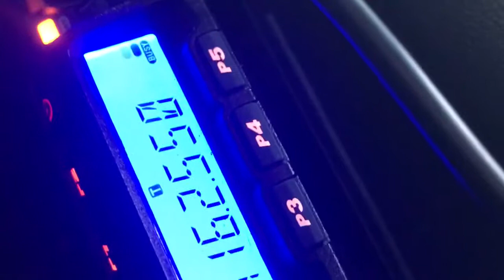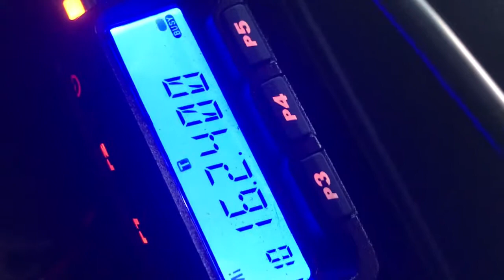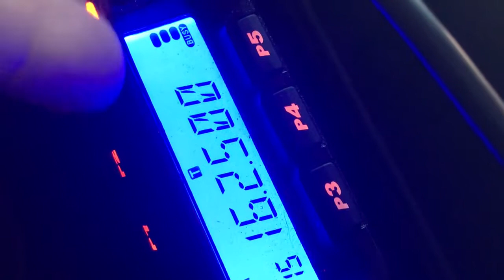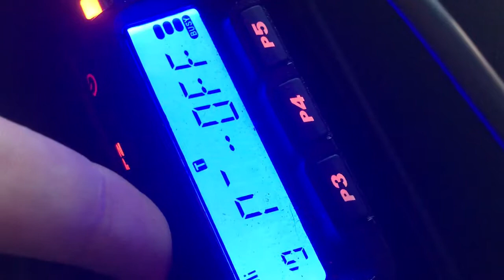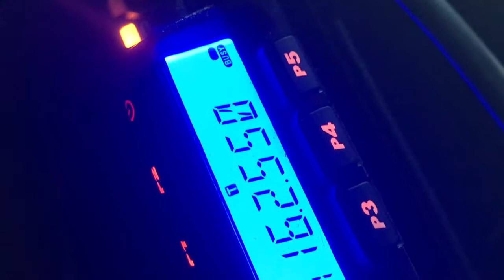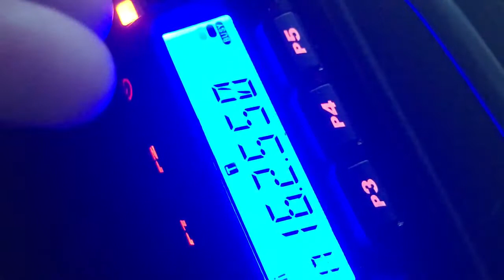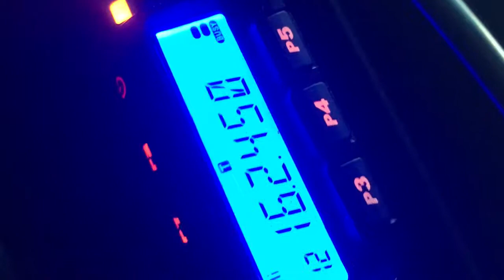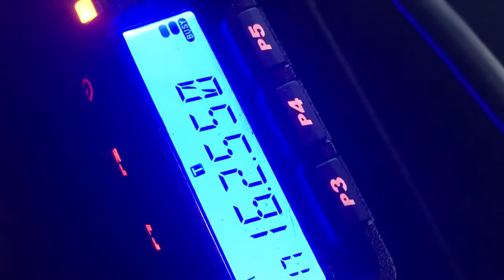VHF DX Band Opening 08/28/2019 162.400 MHz - 162.550 MHz NOAA Weather Radio Propagation Part 2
Strange propagation on the 7 WX channels.  Stations fading in and out. Part 2 of 2 for August 28th, 2019.  Recorded in downtown Richmond, VA.